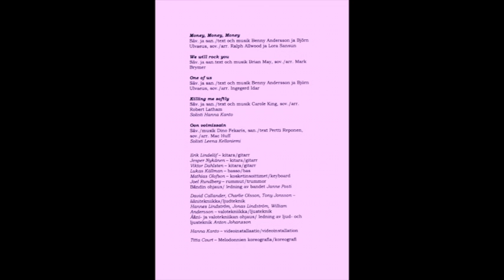If You Love the 70´s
Melodonnat, johtaa Tarja Vanhala.
Svefi Kings & Queens.
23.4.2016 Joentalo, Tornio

Melodonnat:
Aamu
Mitä tarkoittaa kesytetty
Jäätelökesä
Tom tom tom
For all we know
Jos rakastat

Melodonnat:
Oon voimissain